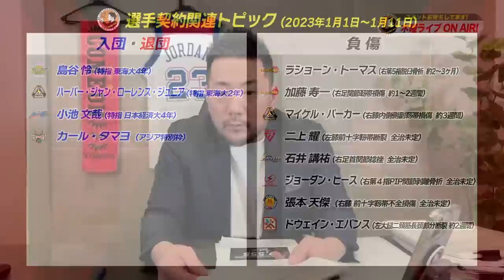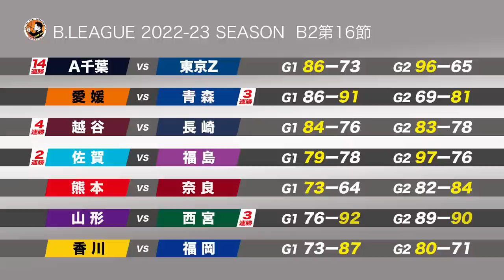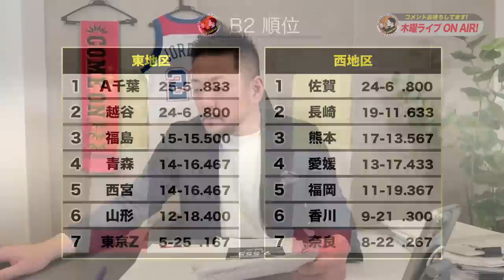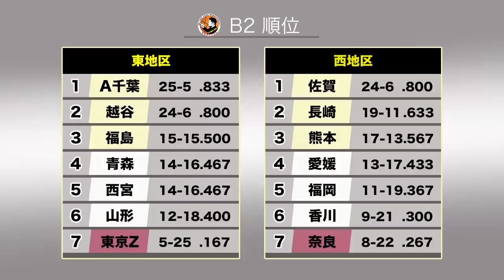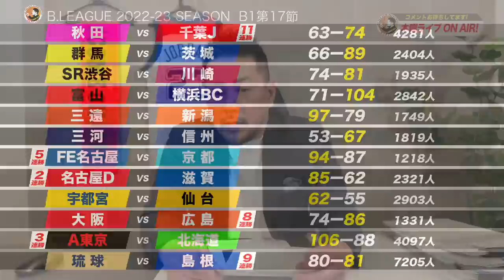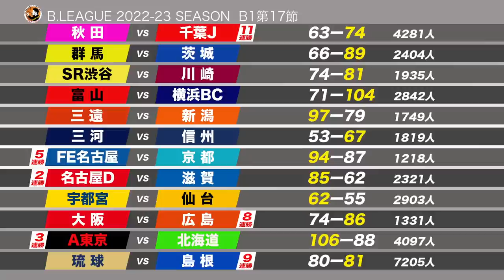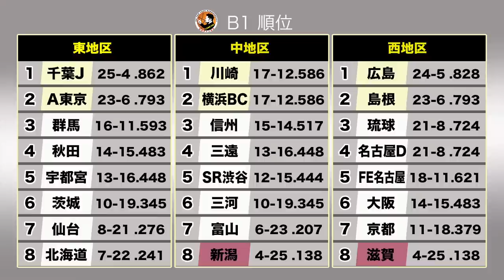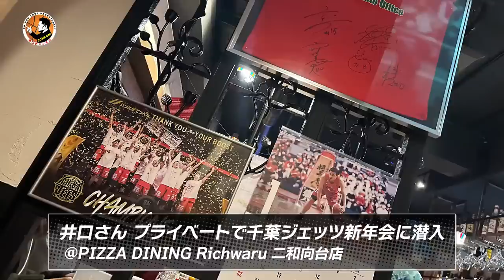【#012】木曜ライブ 井口さんのBリーグ情報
毎週木曜19:30からの１時間の生配信！
ぜひ皆さんご参加を！

今回は2023年最初の配信！
生電話ゲストはオールスター直前ということでアルティーリ千葉の大塚裕土選手！

メンバーシップに登録してオリジナル絵文字のコメントもお待ちしております！
登録はこちらから↓
(googleアカウントへのログインが必要です)